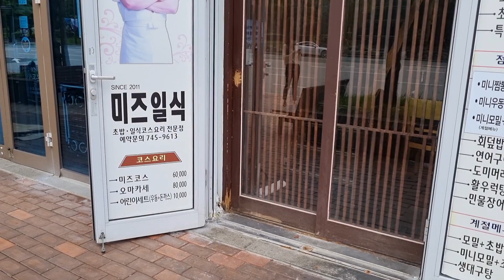저렴하지만 가성비가좋은 센텀시티 스시오마카세